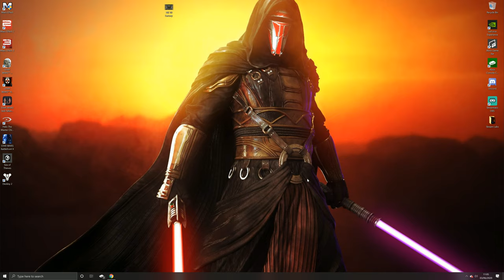(Lets Play) Kotor 2 Part 35: Darth Sion And Darth Traya Lightside Ending